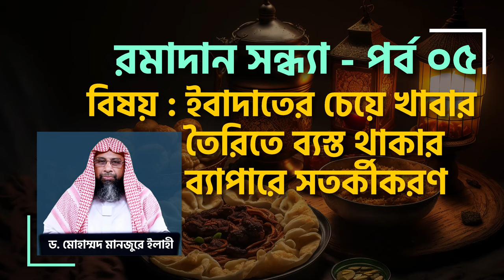রমাদান সন্ধ্যা : পর্ব-০৫ ।। বিষয় : ইবাদাতের চেয়ে খাবার তৈরিতে ব্যস্ত থাকার ব্যাপারে সতর্কীকরণ